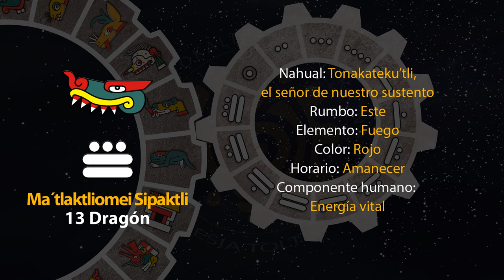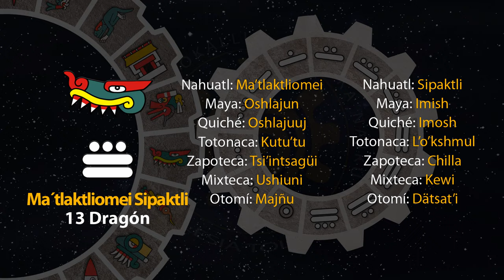El tonal de hoy es "Ma´tlaktliomei Sipaktli - 13 Dragón" 13/06/23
13 de Etsakualistli
Año 7 Agua
49 del 19 Atado
5145 del Quinto Sol

13 de junio de 2023.